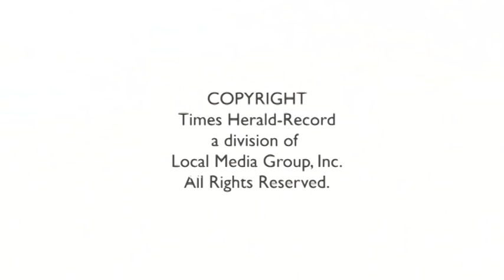Tractor-trailer rollover in Montgomery